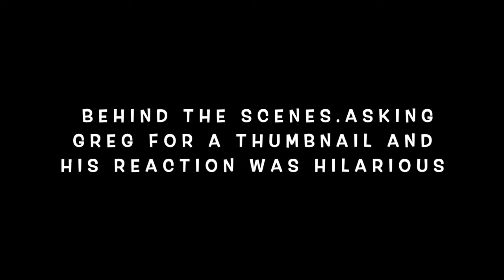I WANT A BABY NOW PRANK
Hello friends,
we are back again with a new video, in this video Evelyn pranked Greg.This was super hilarious!
Hope y’all enjoyed watching!

WANT A BABY NOW PRANK